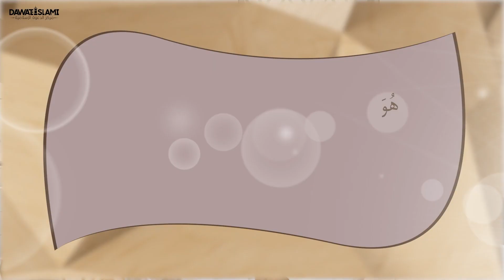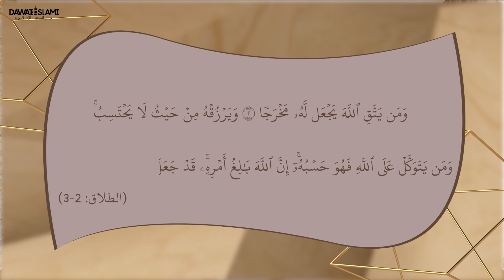طريقة سهلة لجلب الرزق والبركة فيه - الحقلة الثالثة - برنامج صلاح الحال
من أجل العيش والبقاء وقضاء الحوائج يسعى الناس جميعا لتحصيل الرزق وكسب المال، ومن المعلوم أن الرزق والبركة فيه بيد الله تعالى، فهناك طريقة بسيطة لحصول البركة في الرزق؟ لمعرفتها تابع الفيديو...

برنامج صلاح | الحال بر الوالدين | مكانة عالية | منزلة رفيعة | الدنيا والآخرة | دعاء الفرج | الفرج والرزق | تيسير الامور | ادعية تيسير الامور | قضاء الحوائج | الحاجة المستجاب | الليل المستجاب

●▬▬▬▬▬▬▬▬▬ஜ۩۞۩ஜ▬▬▬▬▬▬▬▬▬●